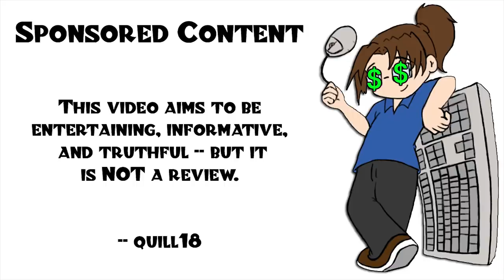Surviving Mars - A Guide for Complete Beginners! - #2: Power! Water! Oxygen! [Sponsored]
Snail Mail:
P3A 4S8